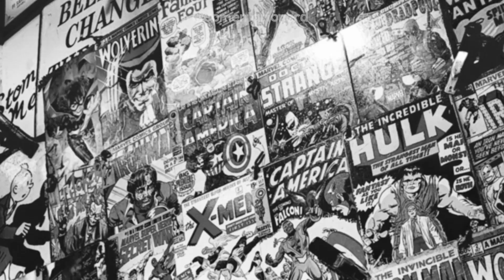CONHEÇA OS DUBLADORES DO HOMEM DE FERRO NO BRASIL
No vídeo de hoje nós vamos mostrar os principais dubladores que deram voz ao Tony Stark o nosso Homem de Ferro nas produções de animações, filmes e games da Marvel...

DUBLADORES DO HOMEM DE FERRO CITADOS
Marco Ribeiro
Hermes Baroli
Alexandre Marconato
Alexandre Cruz
Eudes Carvalho
Leonardo Camillo
Marcelo Garcia